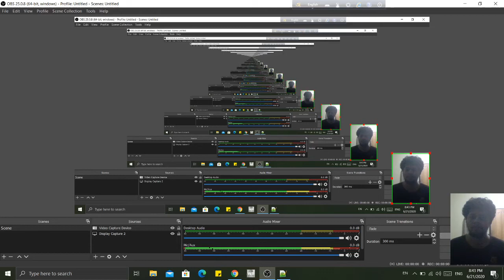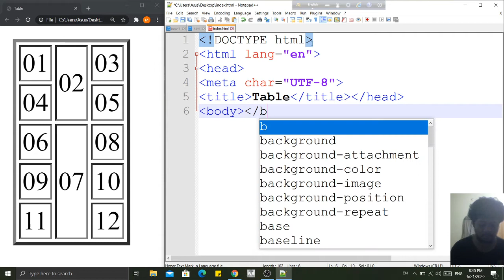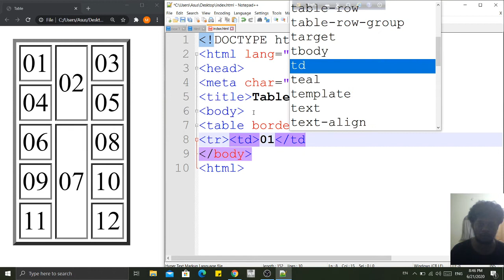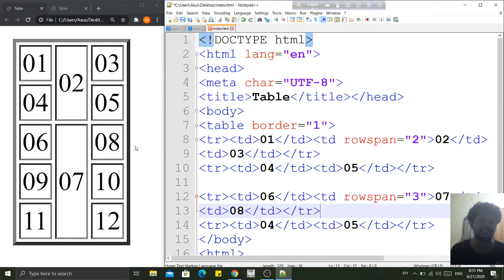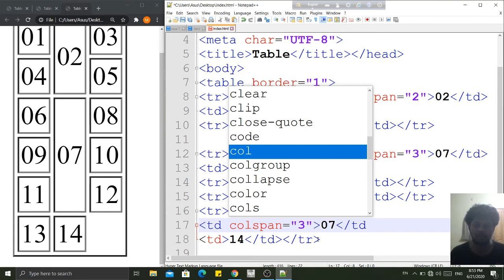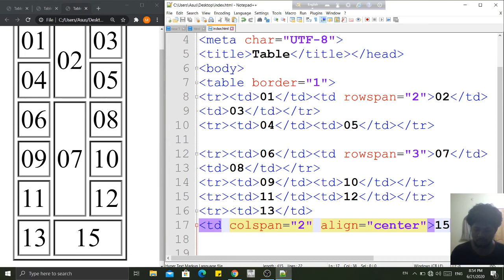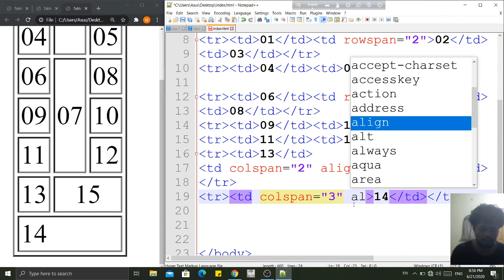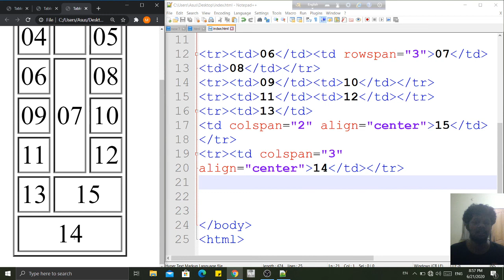5. Creating a table by removing confusion about rowspan & colspan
For web development & design, it starts from the very basics of HTML. As I am learning from many resources, I will try my best to show the basics with exceptional cases & emphasize on projects INSHA ALLAH. Thanks for happy watching!